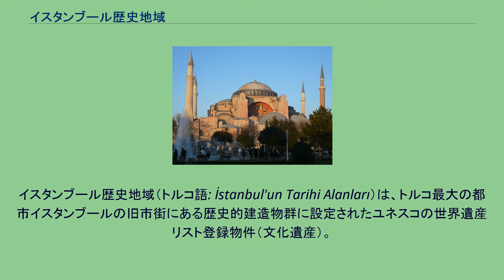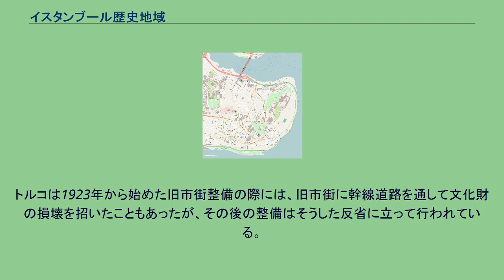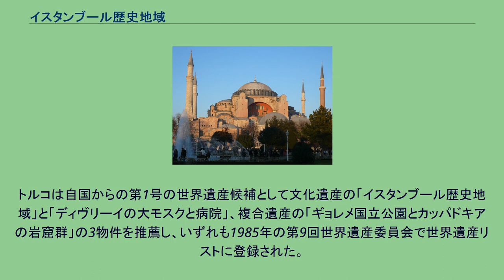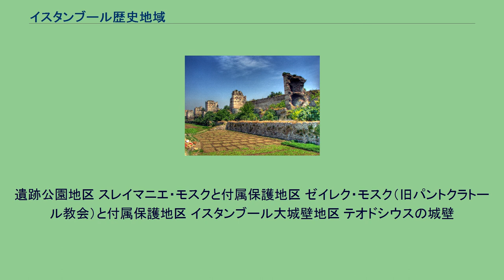イスタンブール歴史地域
イスタンブール歴史地域（トルコ語: İstanbul'un Tarihi Alanları）は、トルコ最大の都市イスタンブールの旧市街にある歴史的建造物群に設定されたユネスコの世界遺産リスト登録物件（文化遺産）。
日本では「イスタンブール（の）歴史地区」などとも表記される。
イスタンブール歴史地域は、4世紀以来東ローマ帝国の帝都コンスタンティノポリス（英語名コンスタンティノープル）が、15世紀からはオスマン帝国の帝都イスタンブール（別名コスタンティニエ）が位置した、現在のイスタンブールの旧市街地区に設定されている。
この町はアジア州のアナトリア半島とヨーロッパ州のバルカン半島を隔てるボスポラス海峡のヨーロッパ側にある半島に位置し、海峡を抜けて北に出れば黒海、南に抜ければエーゲ海に至る海上交通の要衝でもある。
紀元前7世紀頃、このイスタンブール旧市街地区に最初の都市をつくったのはギリシャ人入植者たちで、彼らの建てたビュザンティオンは旧市街のある半島の先端にあった。
最古の城壁は、遺跡公園地区の北部、現在のトプカプ宮殿の城壁にアヤソフィアのあたりを加えた程度の広さしかなかった。
古代ギリシアが古代ローマに組み込まれるとビュザンティオンもローマ都市となり、3世紀には城壁のすぐ側にヒッポドローム（競馬場）が建設された。
330年、ローマ帝国のコンスタンティヌス1世はローマに代わる首都としてビュザンティオンを選び、コンスタンティノポリスと改名。
従来の城壁の2km西にコンスタンティヌスの城壁が築かれ、市域を大幅に拡張してローマに匹敵する大都市を建設した。
同じ世紀の末にはローマ帝国の東西分裂によって東ローマ帝国（ビザンツ帝国）の首都となり、ヴァレンス水道橋（378年完成）やハギア・ソフィア大聖堂（537年竣工）などの、現存する優れた建造物が次々に建設された。
413年にはテオドシウスの城壁が完成、市域をコンスタンティヌスの城壁からさらに西に2km伸ばし、堅固な城壁と海によって囲まれ、壮麗な宮殿と数百にも及ぶ教会が立ち並ぶ大都市コンスタンティノポリスが完成する。
その人口は東ローマ帝国の盛衰にともなって上下するが、大城壁の堅い守りによって、1204年の十字軍による攻略まで外敵による占領を受けることはなかった。
1453年のコンスタンティノポリス陥落によって東ローマ帝国が最終的に滅ぶと、新たな支配者であるオスマン帝国は、ハギア・ソフィア大聖堂やパントクラトール修道院付属教会、城壁近くのコーラ修道院などのキリスト教の教会をモスクに転用した。
このとき、モザイクの壁画は漆喰に塗りこめられたので、かえって20世紀に漆喰がはがされるまで無事に保存されることになる。
また、古代ビュザンティオン市の跡地にトプカプ宮殿が造営され、16世紀にはビザンティン建築の精華を十分に吸収したムスリム（イスラム教徒）の建築家ミマール・スィナンによってスレイマニエ・モスクなど、すぐれたトルコ・イスラム建築が建てられた。
17世紀にはハギア・ソフィア大聖堂あらためアヤソフィア・モスクと並ぶようにスルタンアフメト・モスク（通称ブルー・モスク）が建設されるなど、モスクのミナレットと大ドームが林立するイスタンブール歴史地域の美しい景観がはぐくまれていった。
イスタンブールはオスマン帝国の繁栄のもと都市化が進み、市街地は城壁や海を越えて広がっていった。
古くからの市街は19世紀以降、人口稠密な旧市街地区となっていき、政府機能も市街の外に離れる。
しかし、かつての宮殿やモスクはよく保存され、20世紀に成立したトルコ共和国のもとで保存と修復、公開が行われている。
トルコは1923年から始めた旧市街整備の際には、旧市街に幹線道路を通して文化財の損壊を招いたこともあったが、その後の整備はそうした反省に立って行われている。
現在では世界中から旅行者を引き寄せる大観光地となり、旧刑務所をホテル、旧病院を高級レストランに転用するなど、一部の歴史的建造物の活用も行われている。
トルコは1972年のユネスコ総会で採択された世界遺産条約を1982年に批准、翌1983年に官報に掲載して発効した。
トルコは自国からの第1号の世界遺産候補として文化遺産の「イスタンブール歴史地域」と「ディヴリーイの大モスクと病院」...